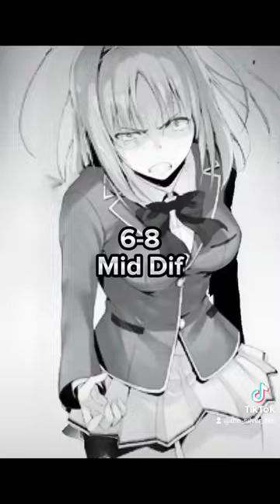Kushida vs Kokorogi (COTE vs Tomodachi Game)(Spoilers!!!)